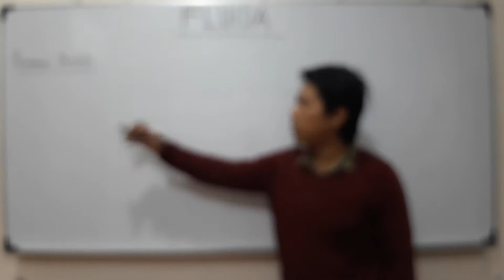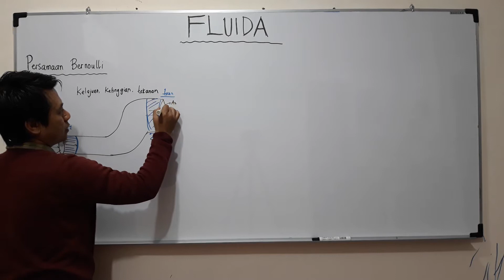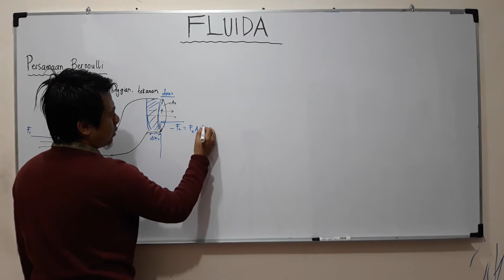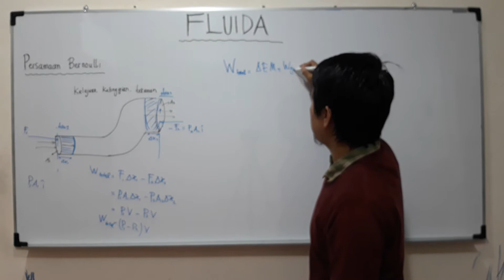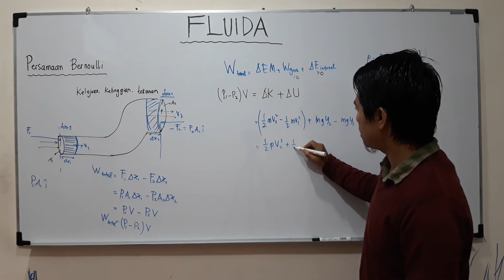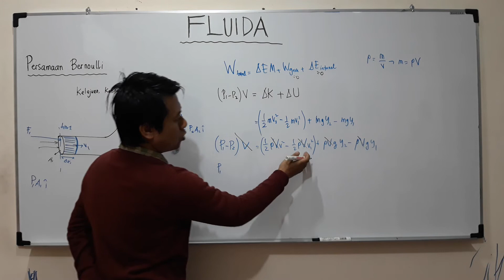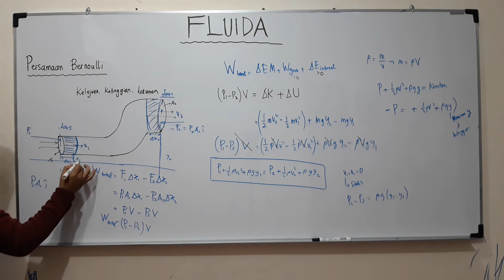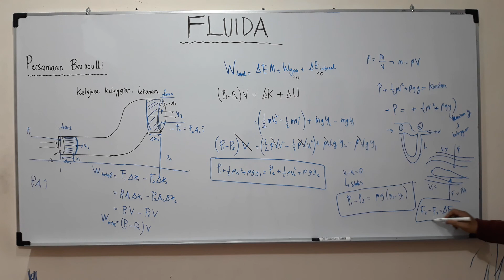Fluida : Persamaan Bernoulli